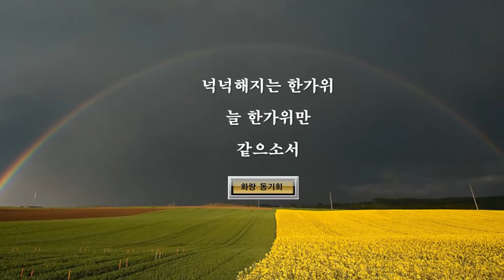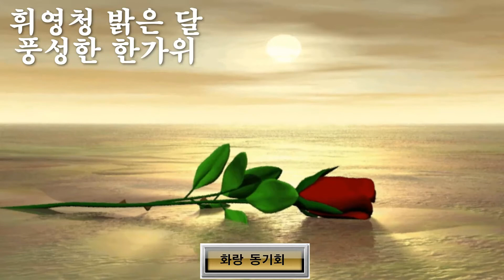仲秋節 人事-花郞同期('14,09,08)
육사 제16기 화랑동기회 중추절 인사(2014,09,08)